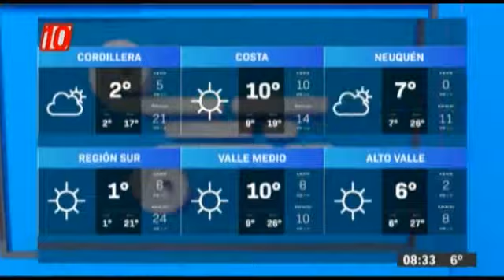Entrevista | Buscan familia para un niño de 4 años.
En Noticias10 hablamos con la Defensora de Menores e Incapaces Elizabeth Quesada y Gabriela Pizineti, Psicóloga Juzg. de Familia.